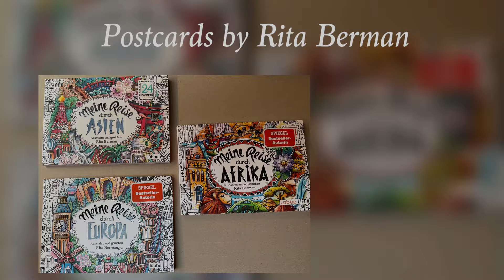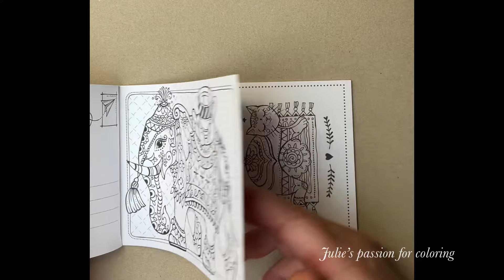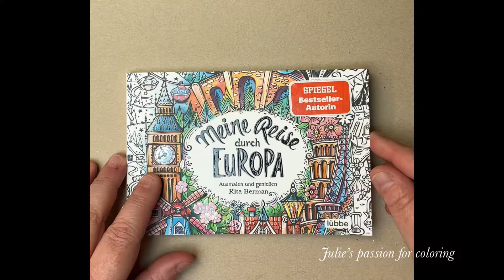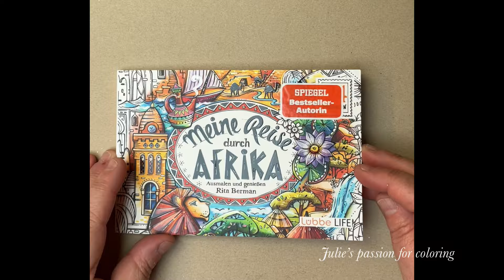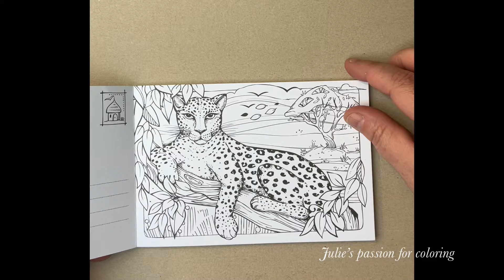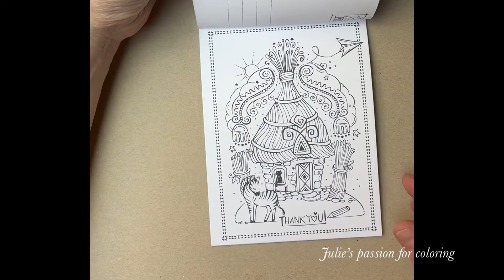📚 Postcards by Rita Berman - flip through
Postcards by Rita Berman

You can buy these books on Amazon 😊

Facebook: julie's passion for coloring